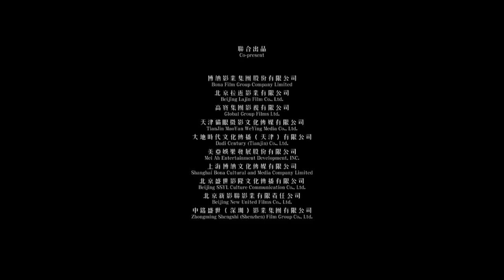風再起時 Where The Wind Blows | 導演 翁子光｜電影FANS AGOGO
六十年代香港，黑白二道縱橫交錯
群雄四面角力，風起時，誰留下？

翁子光導演繼《踏血尋梅》後，最新力作《風再起時》即將在多倫多上映！
陽光早晨 - 電影FANS AGOGO 主持FANS非常高興找到導演訪問！
看看導演分享他的創作及他眼中的六十年代香港⋯

AM1430 加拿大中文電台